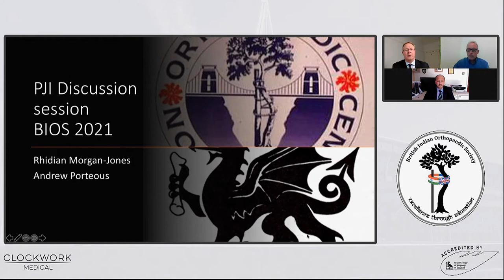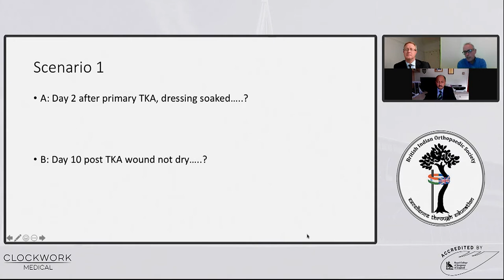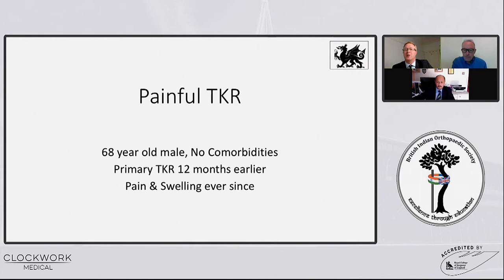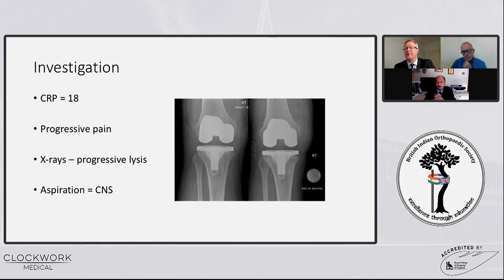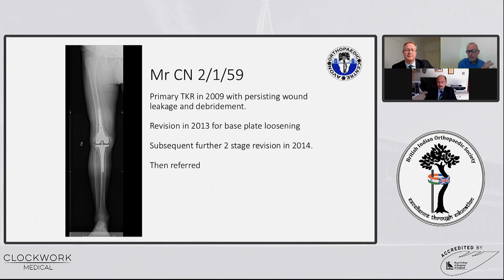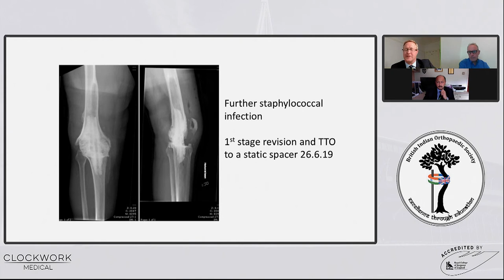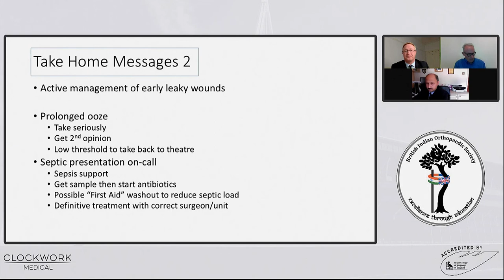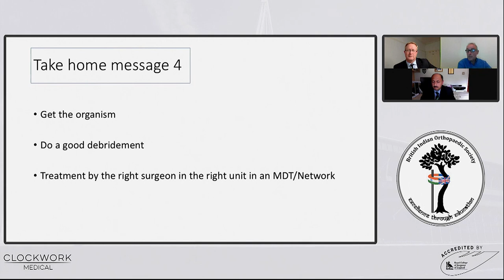Infected Arthroplasty Conundrum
Case discussion and analysis for an infected Joint Arthroplasty